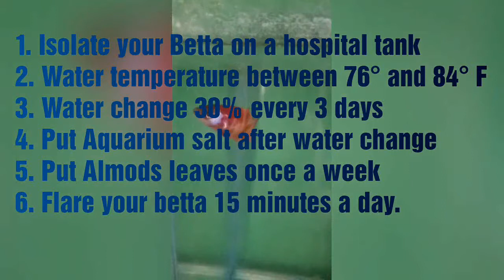Easy way to cure any Betta diseases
This method is commonly used to old hobbyist and it always works if you treated your betta early.

1. Isolate your betta.
2  Keep the water tem between 76 - 84 F.
3. Water change 30% every 3 days.
4. Put salt every water change( 1 tblsp per gallon).
5. Put almond leaves once a week.
6. Flare your betta 15 minutes a day.